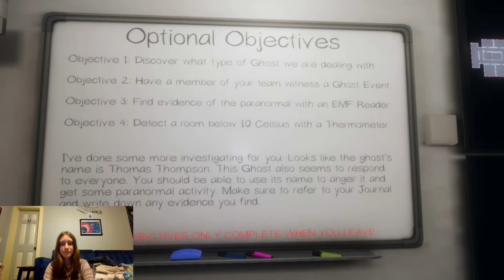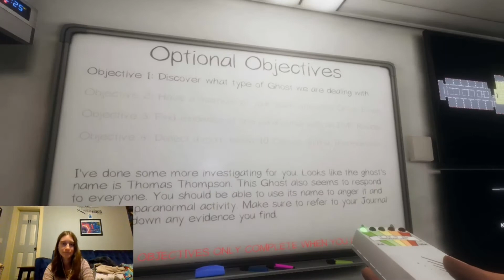The Ghosts Hate me in Phasmophobia Pt 1(with Armontek)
Had lots of fun doing my first collab! This video ended up being longer then I thought it was going to be so I split it into two parts. Part 2 will be released on Friday. Hope you enjoy it!